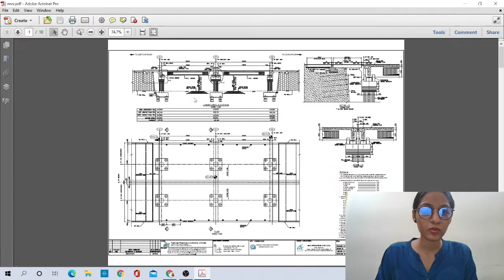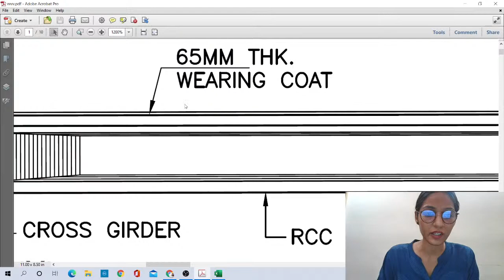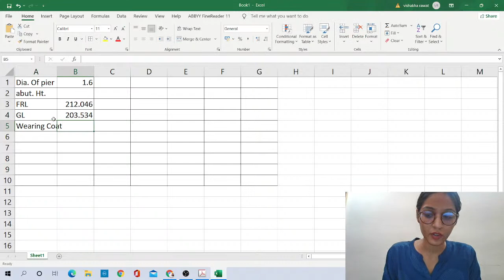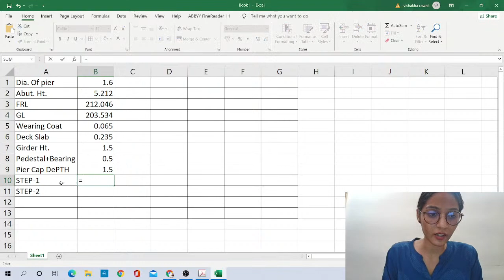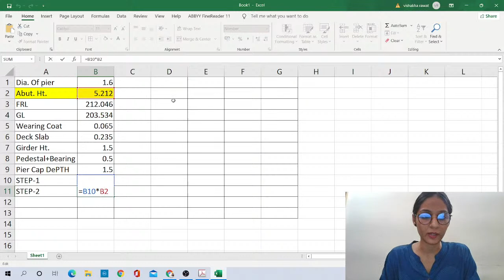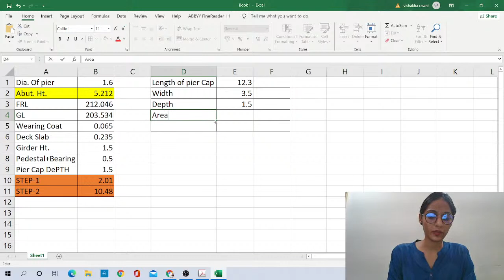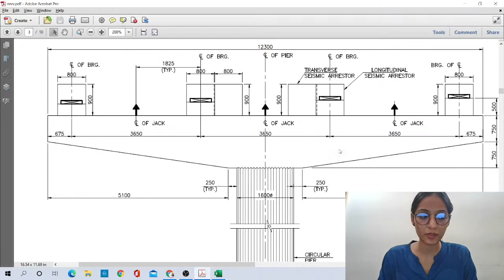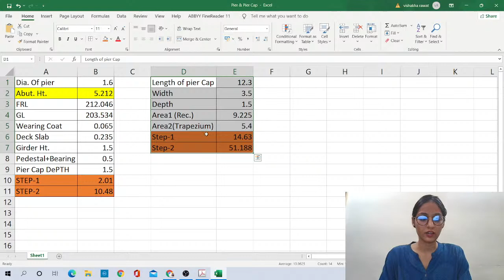Sub-Structure: Pier and Pier Cap Concrete simply in 2steps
Join us on our social handles

For more videos please click on the below links

Elements of a Transition Curve | Highway Engineering Series | EP-3

Cross Sectional Elements Of Road | Highway Engineering Series | EP-2

Difference Between Camber And Gradient | Highway Engineering Series | EP-1

What is 1.54 in concrete?